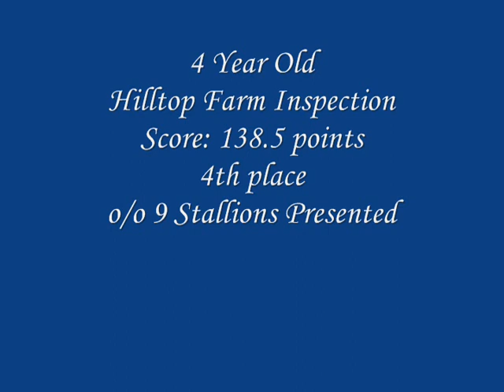Nevada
Dutch Gelderlander/TB Stallion by Galant, out of Indiana
Bloodlines include Nimmerdor, Jasper, Courville, Uppercut, Obelisk, Talisman, & Amor